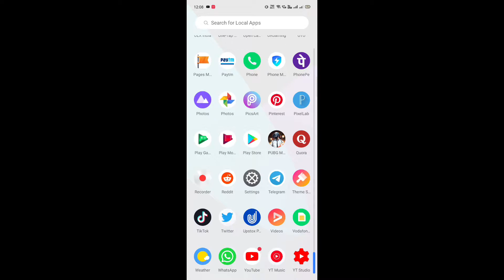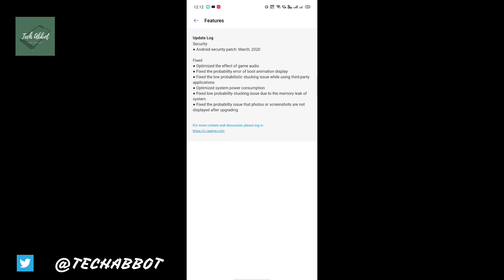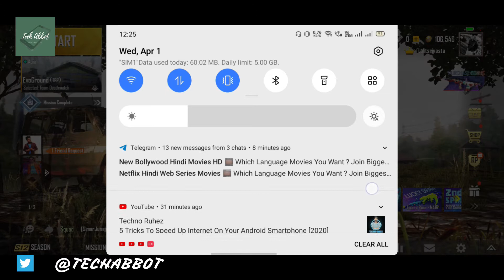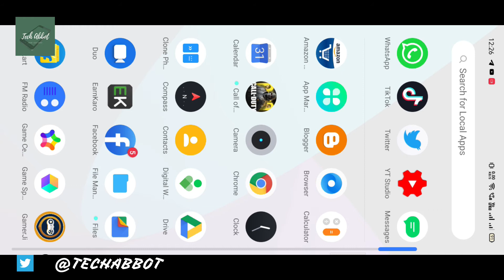REALME 3 PRO c.04 MARCH UPDATE | SECURITY PATCH | BUG FIXES | REVIEW AFTER UPDATE🔥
Hello, Everyone is video me maine bat ki hai realme3pro ke new update ke bare me jiska maine review bhi kia hai hope karte hai apko ye video pasand aega milte hai dosto apse next video me tab tak ke lie bye bye .